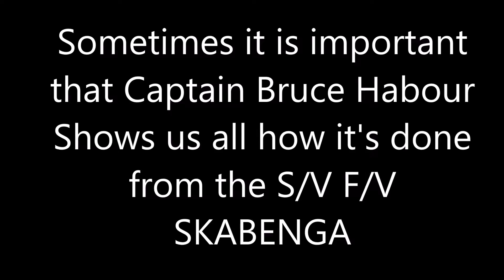Marlin hooked up from sailboat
Captain Bruce Habour battles a nice  Blue Marlin in the South Pacific. With several leaps the fish is hooked on the Sakbenga Lures Vigilante.